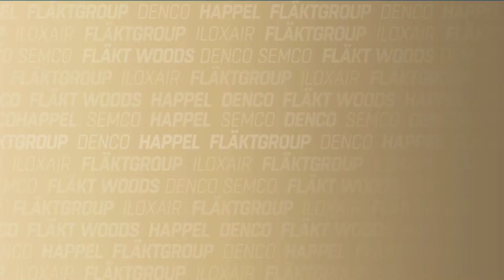Mikä on AP BIO?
Videolla kerrotaan AP BIO -ilmanpuhdistimesta.